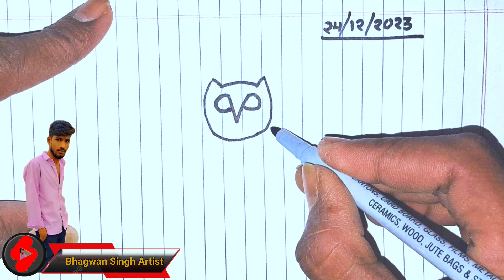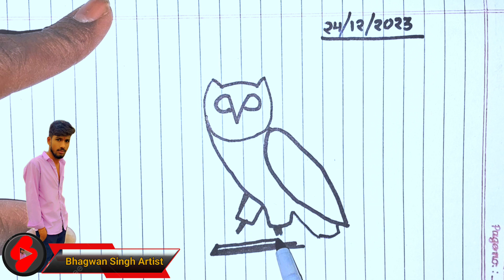उल्लू बनाना सीखें/how to draw an Owl/how to Draw an Owl step by Step/Owl drawing/How to draw owl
lउल्लू बनाना सीखें/how to draw an Owl/how to Draw an Owl easy step by Step/Owl drawing/Owl

About this vedio:-  dosto aaj ham sab es vedio me madhiyam se  sabse asan trika se owl (उल्लू) banana sikhenge aap es vedio ko suru se end tak dekhe .ydi aap es channel  ko subscribe nhi kye hai to channel ko subscribe kr Bell icon ko dwa le taki aap ko aane wali harek vedio ka notification sabse pahle milta rhe.es channel pe aap ko sabhi prakar ka chitra.drawing bnakar sikhaya jata hai.

उल्लू बनाने का सबसे आसन तरीका
उल्लू कैसे बनाएं
उल्लू का चित्र कैसे बनाए
उल्लू का चित्र बनाने का आसन तरीका
उल्लू बनाने का आसन तरीका
उल्लू
उल्लू drawing,
उल्लू  का फोटो कैसे बनाएं
उल्लू का चित्र कैसे बनाते हैं
उल्लू कैसे बनाते है
how to draw an Owl easy
how to draw an Owl easy step by Step
how to draw an Owl Step by Step
how to draw an Owl with pencil
how to draw Owl
how to draw an Owl for kids
how to draw an Owl for beginners
owl drawing
easy drawing owl
simple drawing owl
step by step owl